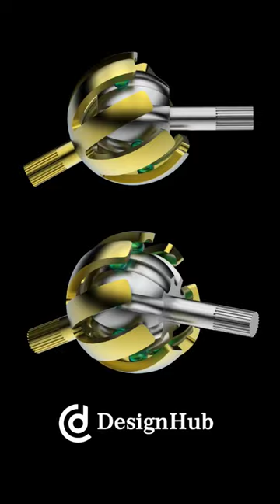Rzeppa Joint 3D Design & Animation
The Rzeppa joint is a specific type of constant velocity joint.

In Rzeppa joint the ball and socket design involve 6 balls working with inner and outer races to transmit constant velocity torque from many different angles.
👉 Especially when the angle of the intersecting rotating shafts is expected to change frequently during service.

Design in solidworks Software
Animation in keyshot